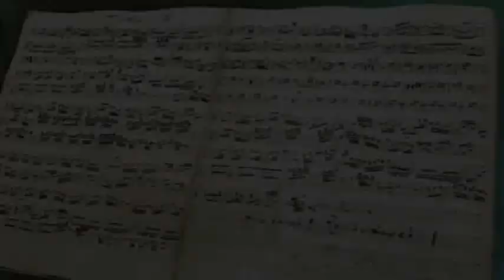Today in History for March 21st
Highlights of this day in history:  Civil rights marchers head from Selma to Montgomery, Alabama; The Sharpeville massacre takes place in South Africa; Randall Dale Adams released from a Texas prison; Composer Johann Sebastian Bach born.  (March 21)